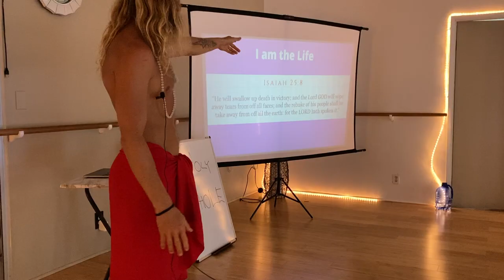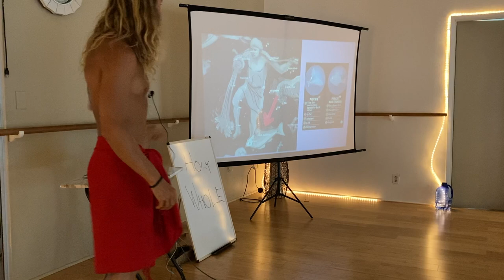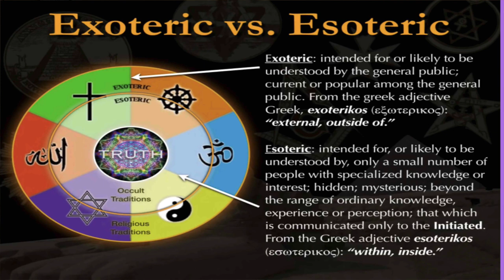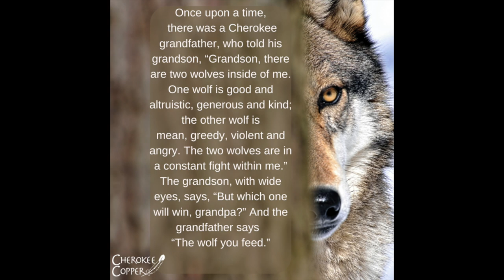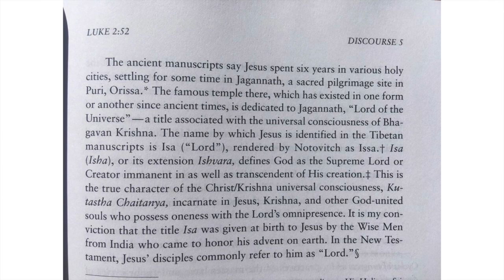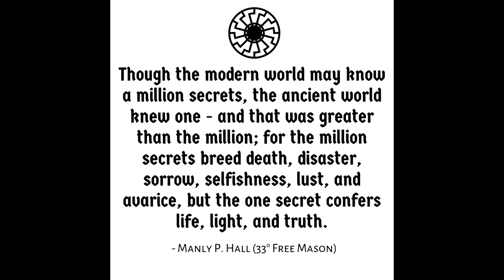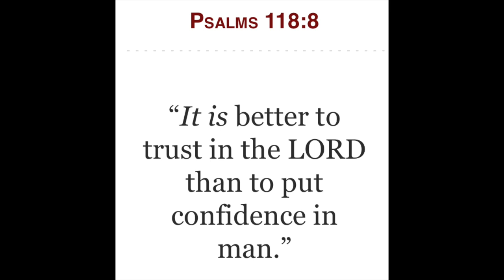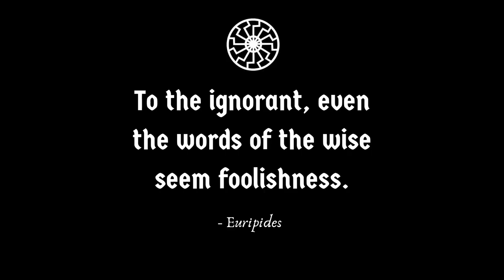The Bible Effect • Part III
"For what shall it profit a man, if he shall gain the whole world, and lose his own soul? Or what shall a man give in exchange for his soul? Whosoever therefore shall be ashamed of me and of my words in this adulterous and sinful generation; of him also shall the Son of man be ashamed, when he cometh in the glory of his Father with the holy angels." (Mark 8:36-38)

Bitcoin - bc1qay8rvd876xh6e4wrxa94zzuk9j4rfkkwwa0elc
Ethereum - 0x5c7D0bb08883fE5Ac826854CE3c68d2173d4A2cD